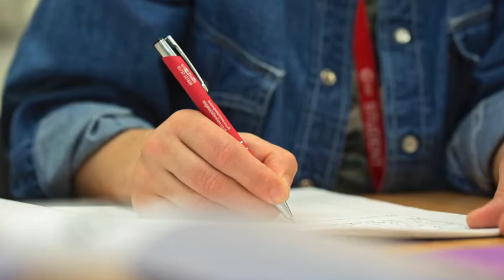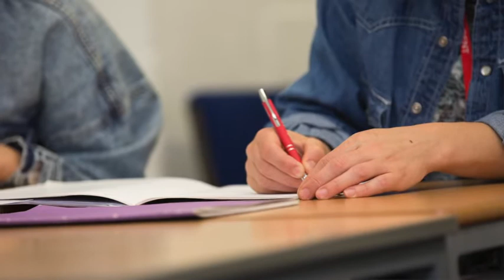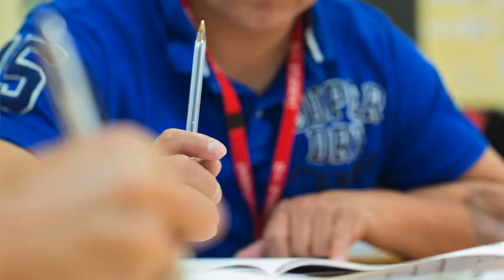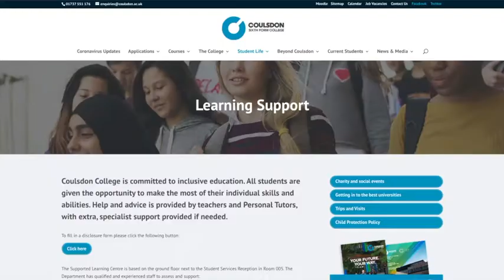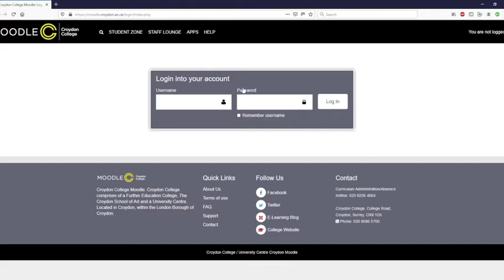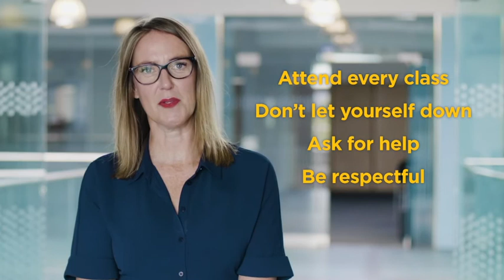Croydon College Induction 2020 - English, Maths and ESOL